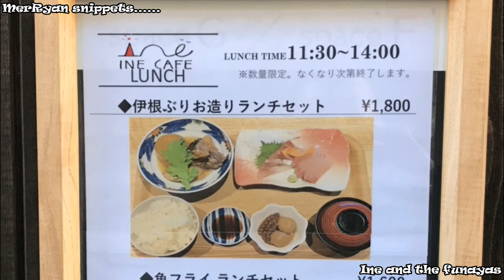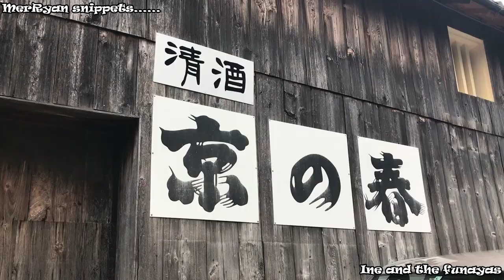Most Beautiful but Hidden Village in Japan - Ine no funaya | MerRyan North Kyoto Guide 伊根の舟屋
* added subtitles for those who have difficulties understanding MerRyan's accent and voice!

Ine 伊根 is a town located in northern Kyoto Prefecture. It has a long and rich history as a fishing village and is one of the most beautiful village in Japan.

Ine is famous for the funaya 舟屋, or boathouses. It is a traditional fishing town and the seafood is very fresh and affordable. Some of the boathouses are lodgings which guests can arrange to stay in. The town is picturesque from many angles and popular among Japanese and tourists.

MerRyan visited Ine Cafe for lunch and cakes, and it is very tasty and affordable. Definitely a recommendation - even by the locals!

Hi I'm MerRyan, a merlion from Singapore, and I love to travel!
Follow my whimsical adventures of food, fun & travel on Instagram MerRyanSG!
マーライオンです、初めまして!
我是魚尾獅族，請多關照!